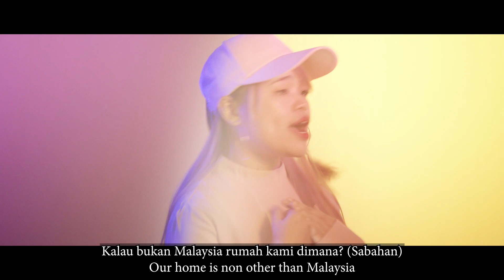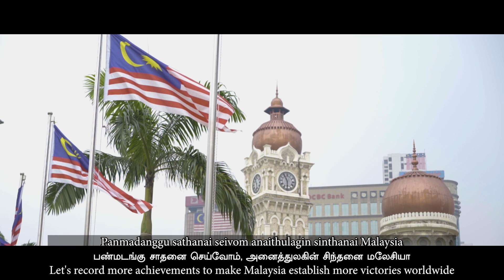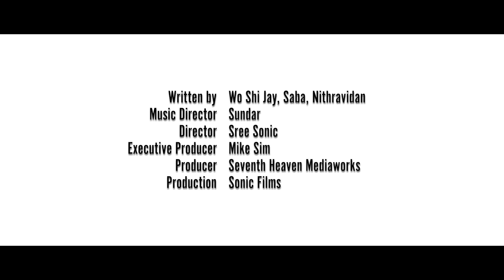YOUnity - A UNITAR Merdeka and Hari Malaysia production (radio edit)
Introducing YOUnity. A Hari Merdeka and Hari Malaysia song, composed by the students of UNITAR International University. Spelled Y-O-U-nity, the song title represents the YOUth of UNITAR and the diverse ethnicities that make up one band of students that represent UNITAR. Sing along, spread YOUnity and don’t forget to submit your rendition of this song on Instagram, include YOUnityRapChallenge, tag @myunitar and a friend to stand a chance to win RM1000 Cash Prize.

Lyrics
 (Malay)
Mencari-cari satu globe dalam dunia kita
Tak dapat juga di Amerika walau Eropah
Dimana ada masyarakat pelbagai budaya?
Hanya di Malaysia dengan bangga negara kita

Warna kulit? Huh?
Itu zaman sudah layu
Anak-anak pintar
Pemikiran sudah maju
Tengok Agong kita
Patik bersembah Tuanku
Tak malu nak kata
Negara kita dah bersatu.

(chinese)
Wo De Guo Jia, Ma Lai Xi Ya
我的国家 马来西亚
Wo Men Zhan Zhi He Zi Ao De Chang NegaraKu
我们站直和自傲的唱NegaraKu
Wo De Guo Jia, Bao Chi Tuan Jie,
我的国家 保持团结
Zhe Shi Duo Min Zu He Duo Wen Hua De Guo Jia
这是多民族和多文化的国家
Ma Lai Xi Ya Shi You Ke Zui Xi Huan De Di Fang,
马来西亚是游客最喜欢的地方
Ge Zhong Ge Yang De Shi Wu So Sila Makan,
各种各样的食物 So Sila Makan
Wei Le Yi Qi Dao Shu Da Jia Dao Le Dataran
为了一起倒数大家到了 Dataran
Da Jia Kai Xin De Kibarkan Jalur Gemilang
大家开心的 Kibarkan Jalur Gemilang

(Chorus)
Kami anak-anak Malaysia,
No matter where we are,
Malaysia's in our heart,
Kibarkan Jalur Gemilang

(Sarawak)
Dengan segala hormat kamek sembahkan
Dengakan irama Kuching sampe Sandakan
Sidak semenanjung ngan timo suroh sebarkan
Walau nok tengah ada laut iboh dipisahkan

(Sabahan)
Pikirkan, dua jodoh sampai jannah
tenguk peta sebelah kamu ada kami disana,
kalau bukan Malaysia rumah kami dimana?
Sibu, kk,kl darah tumpah di tanah yang sama

(Tamil)
Ponvilayum puviyai indru nam vasam naam petru kondum
Vin alavil uyarvatharku paadupaate thalaigal kondum
Kan kulirum vannam inthe Viduthalai naalil kondatannggal
Ennatra inbamada indru suthanthira murasu kottunggal
Pallina kalaacharanggal ondraagum Ore Malaysia
Panmadanggu sathanai seivom anaithulagin sinthanai Malaysia
Vehrenggum kidayathu ithuveh naam petra varamaagum
Endrum pohtriyeh pugazh paadide vendum, ithetan nam Malaysia

(Chorus)
Kami anak-anak Malaysia,
Kibarkan Jalur Gemilang